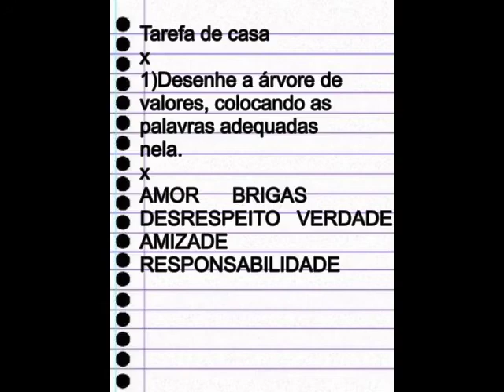AULA 06 01 2021 ÉTICA 2° ANO PROFª CLEIDJANE